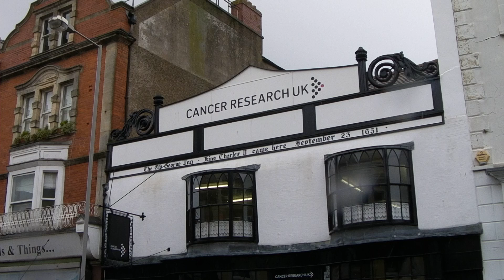King Charles II stayed here. - IN BRIDPORT DORSET uk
If you walk through Bridport on a wet Saturday you will pass this house where King Charles II stopped in 1651. (September 23rd.) (In 1651 after losing the battle of Worcester Charles II stayed briefly in Bridport before fleeing to France.) Taken from History of Bridport. BROADCHURCH